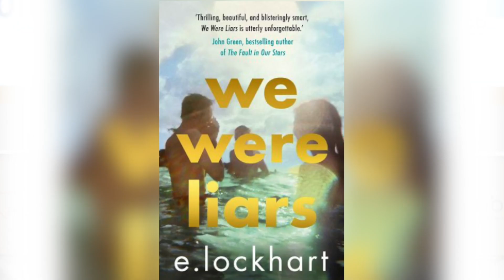BookTalks - Students Series l We Were Liars l Festival of Libraries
In this video, a session of BookTalks was organised by Frob at Festival of Libraries held at Pragati Maidan, New Delhi.
This video of BookTalks - Students series, features a young book lover speaking about the book "we were liars".

Frob, derived from ‘Friends of books’ is a social platform for book lovers.
Connect, learn and share with each other over books at Frob!

and
- Join Book Clubs of your choice
- See Videos of Authors and Industry leaders related to Books
- Start your own Book Club(s)
- Join and participate in live community sessions related to Books